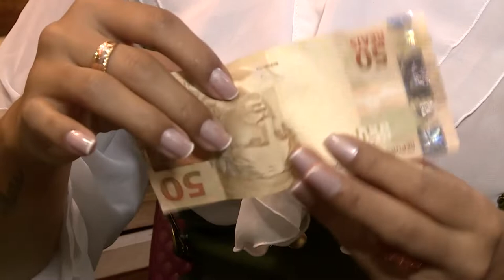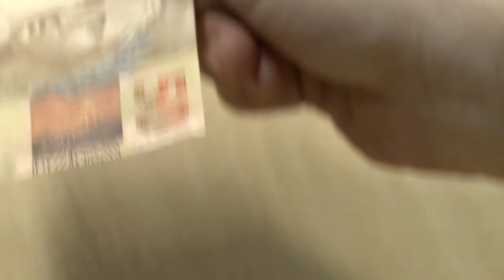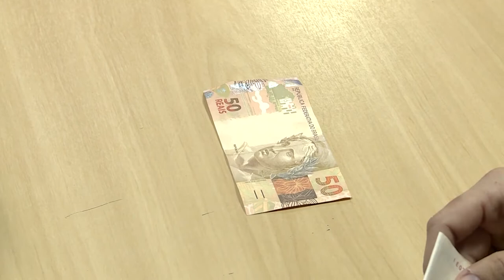Jornal Cultura - Circulação de Moedas Falsas